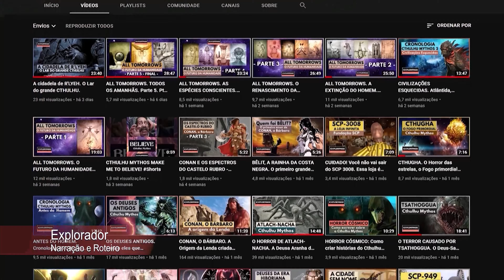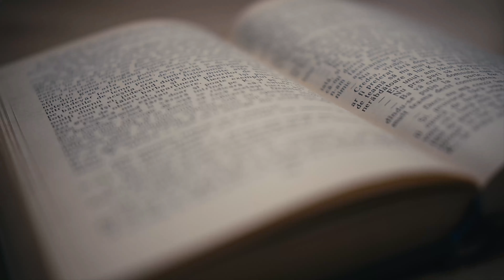Quando os Caça-Fantasmas encontraram o poderoso Cthulhu.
O filme dos Caça-Fantasmas de 1984,  introduziu para muitos o gênero da ficção científica, so sobrenatural e é claro, horror cósmico. Dirigido por Ivan Reitman e escrito por Harold Ramis e Dan Aykroyd. O filme foi estrelado por Bill Murray, Aykroyd e Ramis como Peter Venkman, Ray Stantz e Egon Spengler, parapsicólogos excêntricos que começam um negócio de "capturar fantasmas" em Nova York. Inclusive, em um de seus encontros, eles chegaram a enfrentar até o grande Cthulhu! Acesse e confira.

⏱️TIMESTAMPS⏱️
0:00​​     Introduzindo o sobrenatural
4:26 ​​    Os Caça-Fantasmas
7:28     O Horror Cósmico e o grande Cthulhu